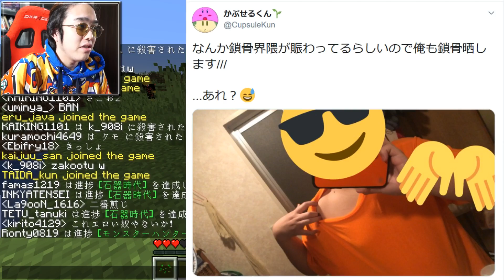50人から一人の神を選出する神クラフト -神クラフト #1 【KUN】